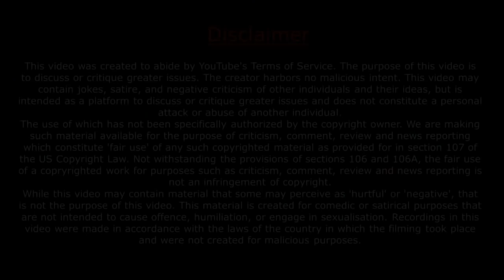क्या नींद में भी कर सकते हैं ध्यान? / Sadhguru hindi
क्या नींद में भी कर सकते हैं ध्यान?

What meditation can be done while sleeping? Can you find a condition in which the meditation continues even after sleeping? Know answer to a similar question

Q: How can we be in the state of meditation while sleeping?

The story of Sufi saint Hazrat Ibrahim
Sadhguru: It is a very beautiful story. This story is related to Sufi saint Hazrat Ibrahim. He had many disciples. He used to be surrounded by his many disciples in his ashram. Something happened that evening that two young men came to meet him, who was sitting in a crowd of his disciples. It was evening time, the sun was rising. She was a very beautiful and spectacular evening, but both of them were making a roulette look and sitting there. Anyway the sunset is desirable in the desert. In fact, sunrise and sunset in deserts, especially sunsets, are worth seeing, which are quite colorful.

Wind rareness, sand particle and moisture, together with all these things, change the desert evening, especially the sunset in a spectacular colorful view.
So that was a spectacular sight that evening, but both of them were sitting unhappy Although this was not a strange thing. The reason for this was that they had reached the ashram some time ago and they were getting disturbed because of their smoking addiction.
They were talking among themselves, 'Why do not we go to Sufi Hazrat and get permission for smoking? Hajrat is a bit cynical, do you know whether he can give us permission or else he can give us more than tobacco. 'They both go separately to get permission. On the next day again a wonderful evening is getting molded, where one man is sitting miserable and the other comes here to smile. The unhappy person sees his partner and asks him, 'How are you smoking? You are insulting the saying of Hazrat. 'The second one answers the answer -' No. 'The sad young man says,' Yesterday I went to them and asked for permission, so they said that you can not smoke. He asked, 'What did you ask him?' He replies, 'I asked if I could smoke during meditation. Hazrat said, 'No, not at all.' After hearing this, the partner says, 'This is where you made a mistake. I asked him if I could meditate during smoking. So Hazrat said - Of course. '
The way to form your question is the same

Hello Welcome to Nello News

we are sharing Inspirational & Motivational Videos which Help You For Your Success.